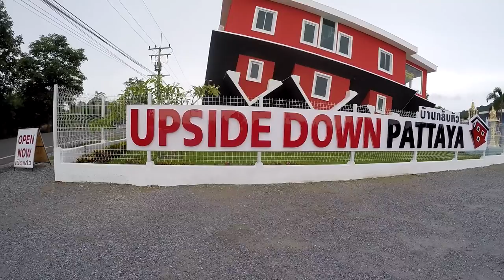PATTAYA UPSIDE DOWN ONLY 2 GIRLS 177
I go to the upside down house with Kev in Thailand, have some fun, but only two girls to see here ha ha

Shipping Address.
The address to ship to is:
Thailand Rob
C/O White Sun Bar
121 Moo 3, Beach Rd